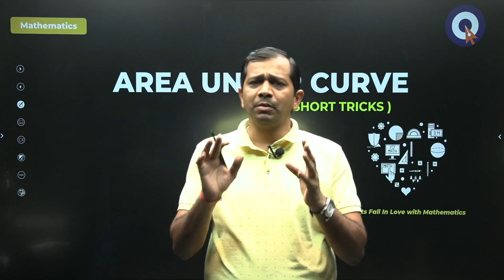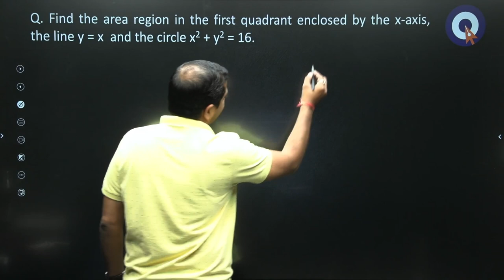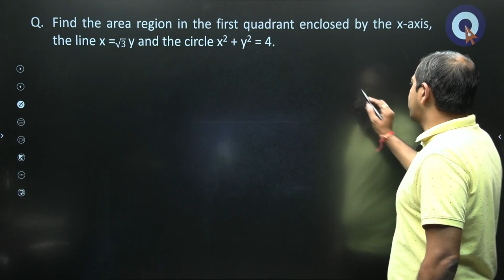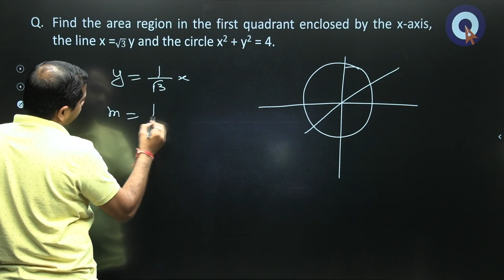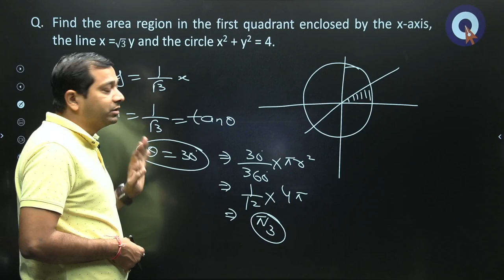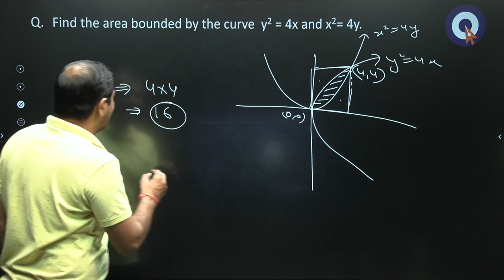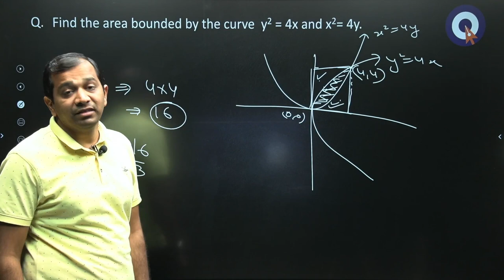AREA UNDER CURVE I SHORT TRICKS I SOLVE ANY QUESTION OF AREA IN 1 SECOND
In this video, Tushar Singhal sir will discuss the short tricks of the area under the curve by which you can solve any question in 1second.